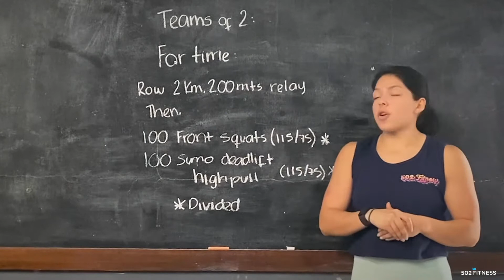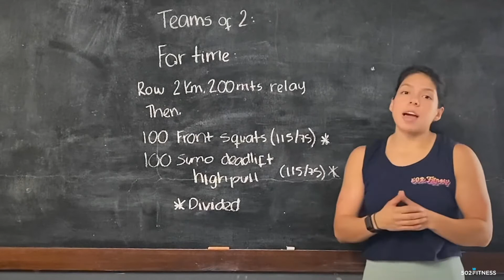Sábado 19 de marzo